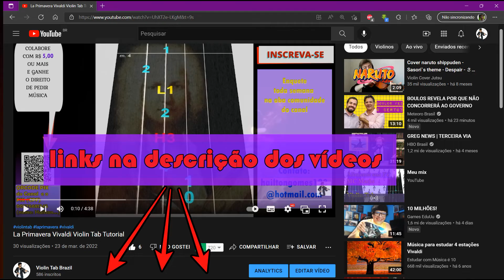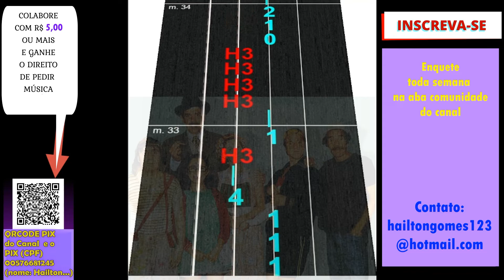Chaves Abertura playback El Chavo Violin Tab Tutorial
ACESSE AS PLAYLISTS DO CANAL

VOTAÇÃO TODA SEMANA NA ABA COMUNIDADE DO CANAL

PEÇA MÚSICAS ESPECÍFICAS NOS COMENTÁRIOS DE QUALQUER VÍDEO COLABORANDO COM PIX DE 5 REAIS OU MAIS!

COMPRE NA AMAZON USANDO MEUS LINKS ABAIXO!
LINKS DE ACESSÓRIOS E INSTRUMENTOS PARA VIOLINISTAS:

Strachey Pernambuco 4/4 de tamanho completo violino violino arco bem equilibrado chifre estilo
Marca: Strachey
R$392,79

Descanso ajustável para violino para violino 3.4 e 4.4
R$94,64

Estojo de violino, Miaoqian Estojo rígido de fibra de vidro de alta qualidade para violino para violinos 4/4 Higrômetro embutido de violinos com alças de transporte
R$1.856,85

Strachey 8 peças de borracha para prática de violino mudo estilo redondo silenciador de violino para prática de violino mudo
R$71,54

Violino Acústico 4/4 Arco Breu Cavalete Mdf Estojo Luxo
R$379,99

Violino Alan 4/4 Al-1410 Completo
R$430,22

acessórios de cordas orquestrais Arco para violino Cabon Fibra 4/4 Arco para violino Cabelos de alta qualidade Ebnoy final Peso leve Equilíbrio adequado Cordas orquestrais Acessórios
R$322,89

Encordoamento para Violino Pacote com 3 Unidades - IZZ89
R$32,65

Captador piezo passivo destacável KNA VV-3 para violino e viola
R$717,78

Breu Claro D'Addario Bowed VR200
R$43,86

Violino Mozart 4/4 Fosco Vivace
R$549,90

Pegar, Romacci Conjunto receptor transmissor de guitarra sem fio A8 UHF 730 mhz 50 m para guitarra elétrica baixo violino
R$113,30

Encordoamento Violino Mauro Calixto Padrão 4/4
R$43,90

Encordoamento Para Violino Tensão Média D'Addario Bowed Prelude J810 4/4M
R$180,00

Violino Eagle VE431 Classic Series 3/4
R$999,00

AFINADOR TONANTE CROMÁTICO DIGITAL AF10 PRETO
R$40,64

Violino Rolim Especial Envelhecido Brilho 4/4
R$1.990,00

Kiboule Arco de violino tamanho 4/4 em jacarandá arco de violino acessórios peças de violino
R$96,99

Estojo para violino Professional 4/4 Full Size Violino Triângulo Shape Case Box Hard & Super Light com cintas de ombro Bege
R$287,29

Violino Tarttan Série 100 Rosa 4/4
R$599,00

Queixeira Guarnieri Hill para Violino 3/4 e 4/4 em Ébano - DAC8364
R$128,82

Suporte para violino Eujgoov dobrável tripé para violino, suporte telescópico de autotravamento com suporte para arco
R$221,28

Kit Coração para Violino 4/4 em Ébano com 7 Peças e Pino Colar Branco - DAC8310

Descanso de ombro, Descanso de Ombro para Violino Descanso de Ombro para Violino Descanso de Ombro Esponja Ajustável para Violino 4/4-3/4
R$95,58

Tomshin 4/4 Violino Queixo Descanso de Queixo com Peg de Afinação Kit de Acessórios para Violino
R$100,99

Strachey 4/4 Violino Maple Wood Material com Gig Bag Solid Wood Bow para Instrumento de Corda Estudante Iniciante
R$933,53